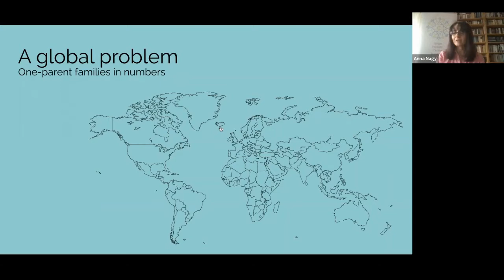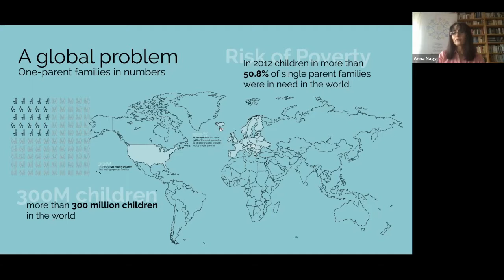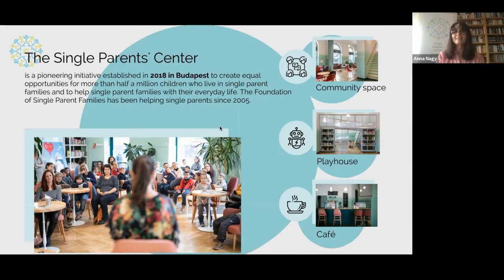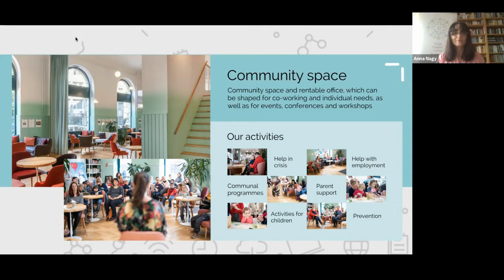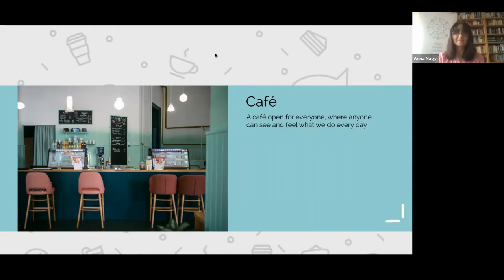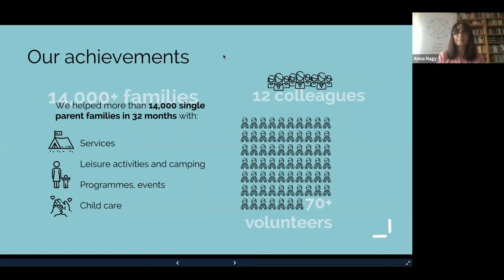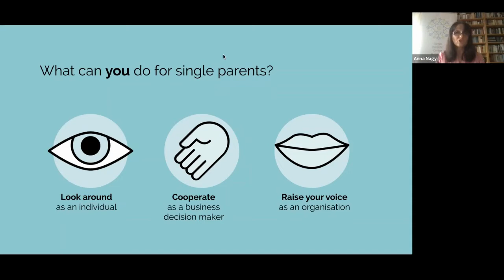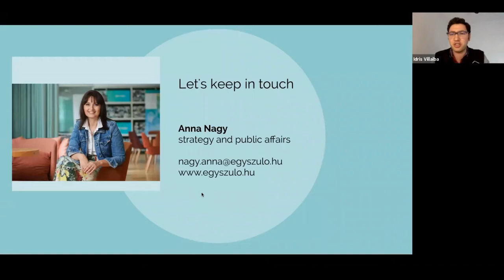Looking Ahead Talks 6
Saturday 6th February 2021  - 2:00-2:30pm Central European Time
Anna Nagy has worked in almost every side of communication – she was a television journalist, a travel journalist, director of communication, spokesperson of the government and deputy secretary of state responsible for communication. She is a single mom and founded an NGO to help families and children lacking one of the parents. After being a volunteer, she turned to the civil society sector entirely to set up a centre to help, support and give equal opportunities.
Looking Ahead Talks is a series of online informal meetings with energetic young leaders from every corner of the globe. Their different backgrounds and experiences are inspirational for university students and young professionals. Also, their careers have helped them to be sensitive to family challenges and advocacy.